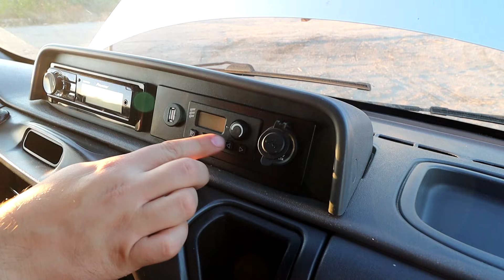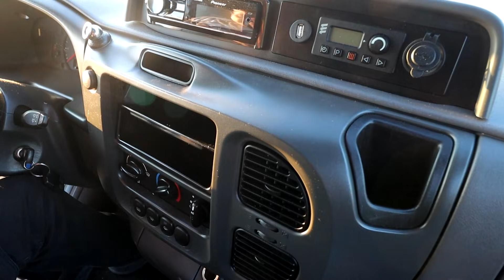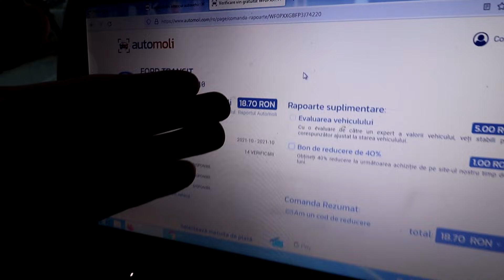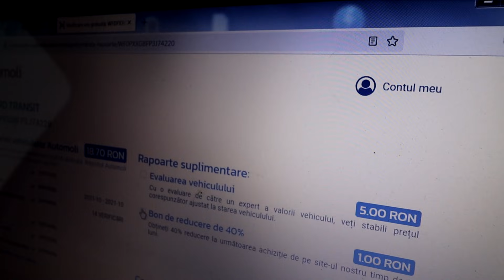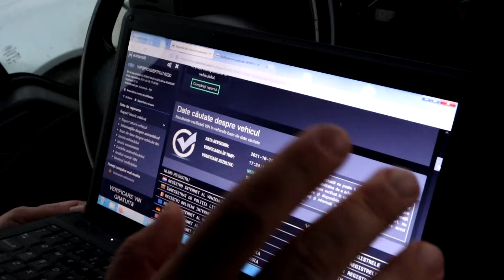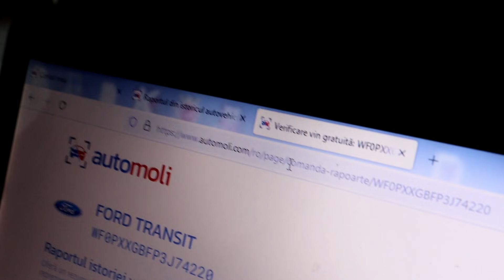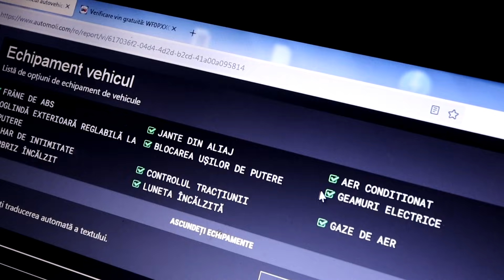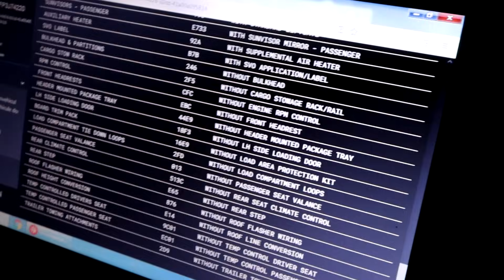Ford Transit - un CAMPER VAN la 2000 Euro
COD REDUCERE 20%  :    ainflu01
reducerea este valabila pana la sfarsitul anului, pentru 1000 de rapoarte.

Echipa noastra:
Atelierul pe Instagram